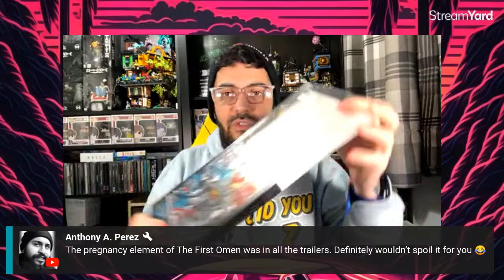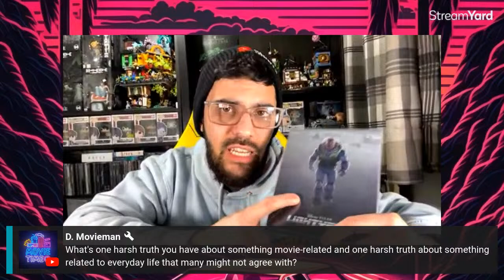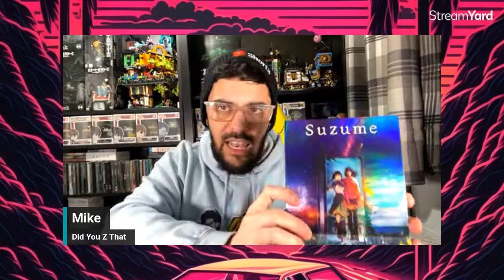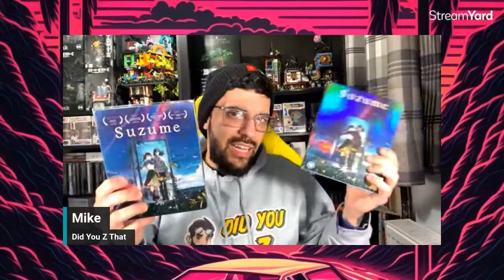Thursday Night RANDOM Livestream!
Hey everyone!
Come join me for this random livestream, where I flick on my camera, have some free time and where we’ll talk about anything and everything you want 🙂
This is also a livestream where anything and everything can happen and I could be joined by guests at anytime!!

RavensOsFan89
Ryan Swales
What The Jim!
IMO Reviews
Popcorn Chat
Micheal O’Brien
Jason the Old Millennial
D. Movieman